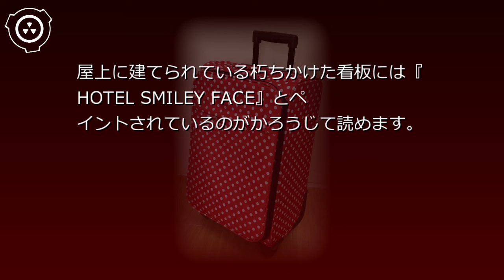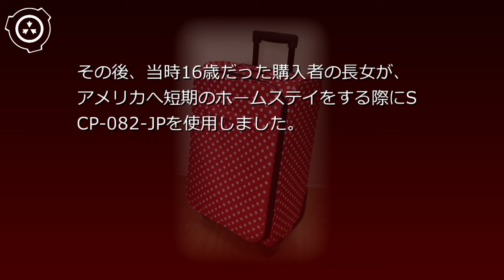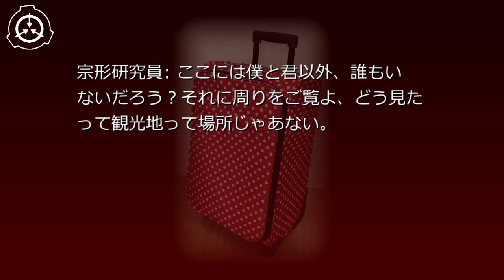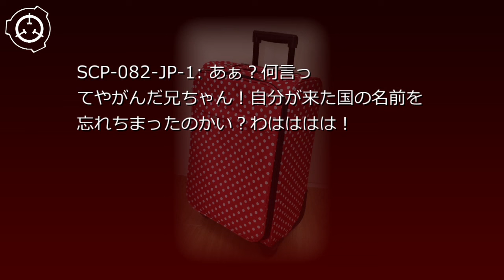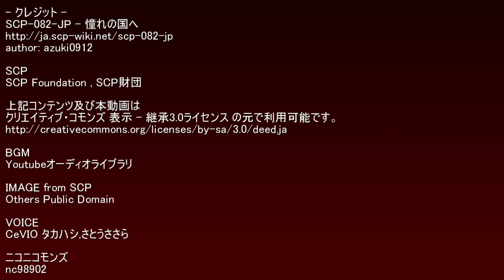SCP財団機密データ：SCP-082-JP - 憧れの国へ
説明: SCP-082-JPは、縦46cm･横30cm･奥行9cmの、█████社製旅行用キャリーバッグです。素材は一般的なもので異常性は見当たらず、また同社の他の製品に特異性は発見されませんでした。 シナリオ読込型VRoidビューワ HachiViewerPlus